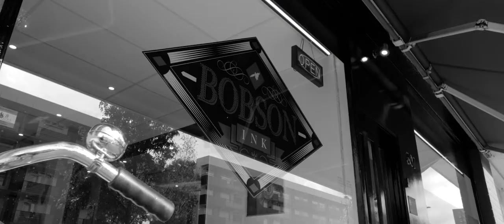Bobson Ink 2016